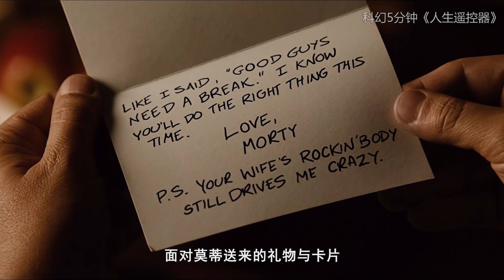小伙得到一个神奇遥控器，可以随意操控一切，从此走向人生巅峰！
速看奇幻电影《人生遥控器》